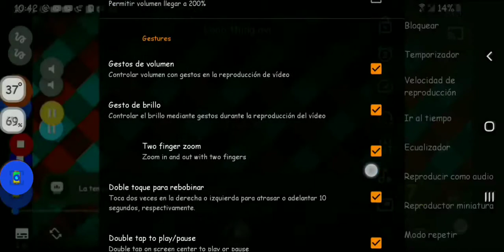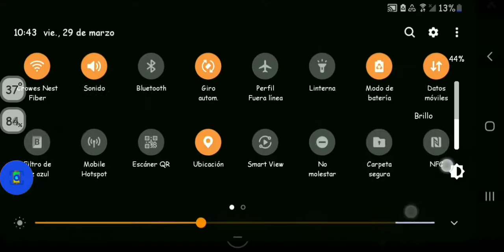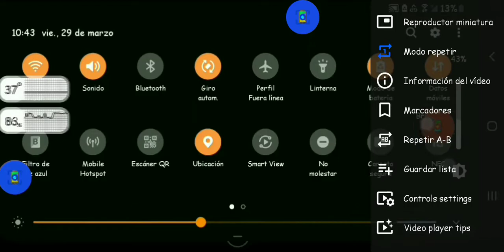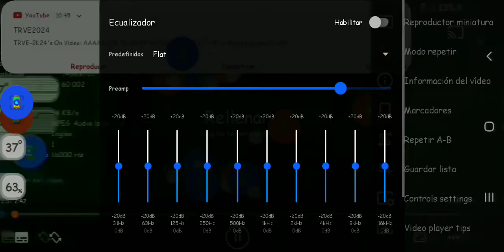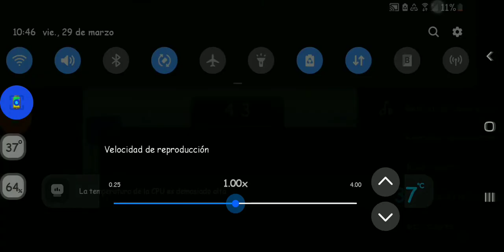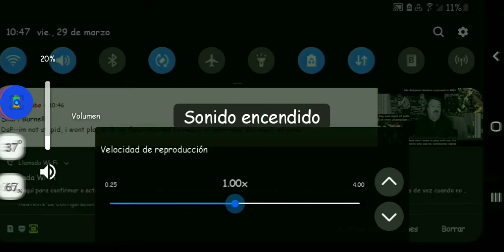loops infinity phone part 1